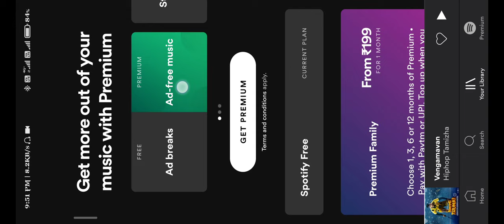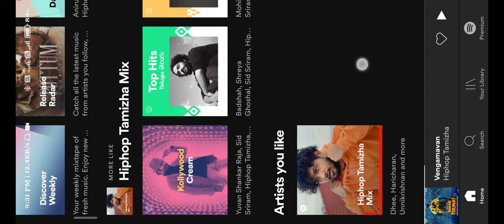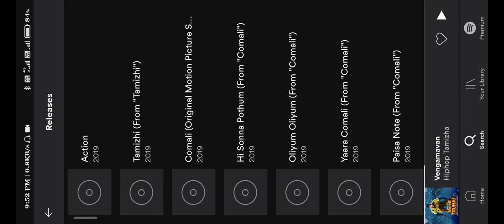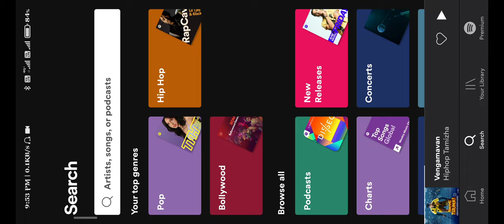Spotify app full review in tamil | best music streaming app | how to use Spotify app in tamil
hi friends today we are going to see about the music app called Spotify

this app is most best supper online streaming musical app

app link are given upper 👆👆👆